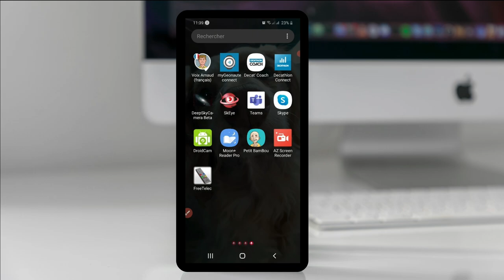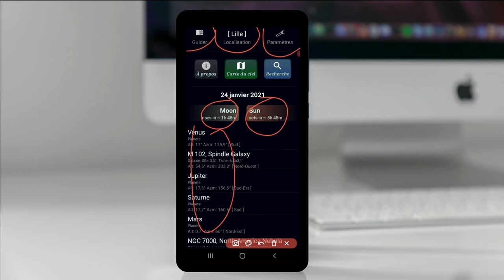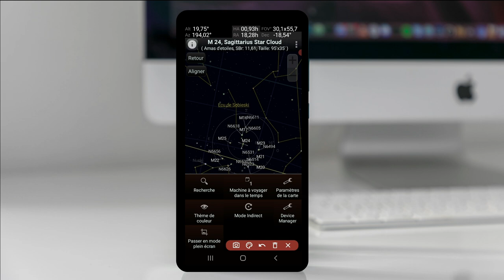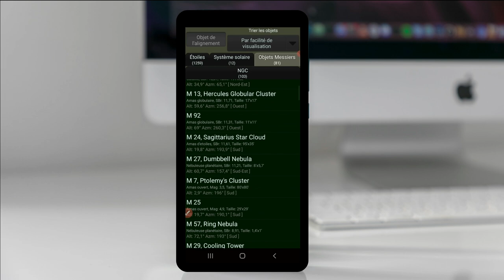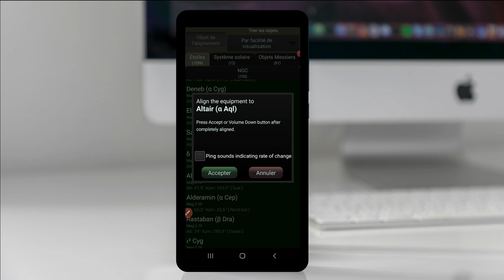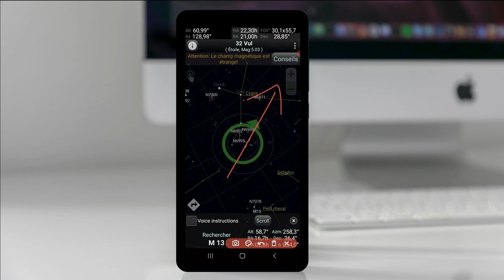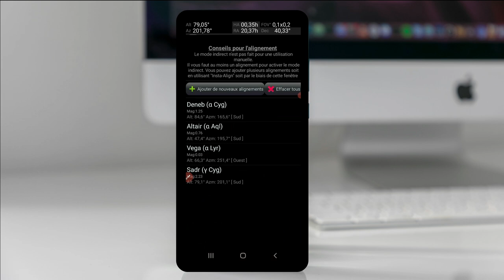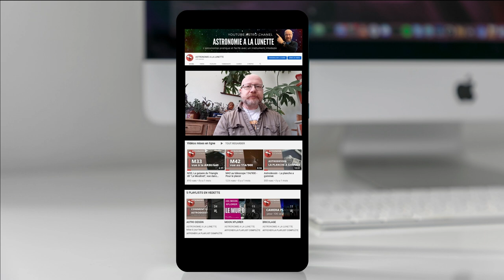SkEye - Le Push To au Smartphone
astronomie SkEye - Le PushTo de poche. Comment installer un système de pointage assisté par smartphone, pour zéro euro, sur votre lunette astronomique, ou votre télescope.